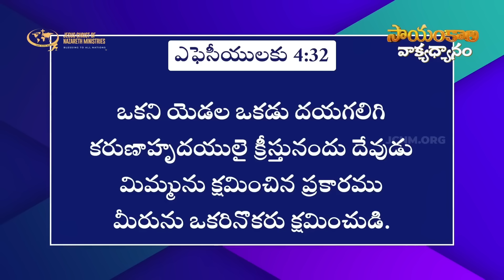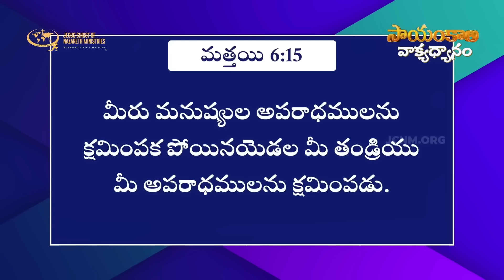దేవుని నుండి వచ్చు ఒక్క మాట మనలను ఇంత గొప్పగా ఆశీర్వదిస్తుందా ? | JCNMEveningMeditation 22 May 2024